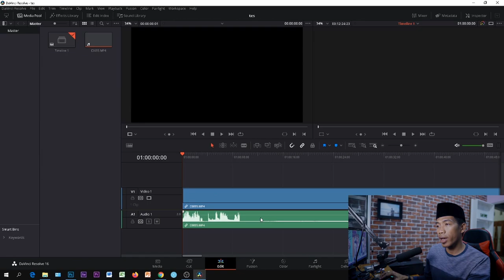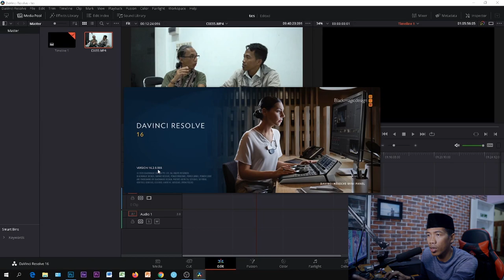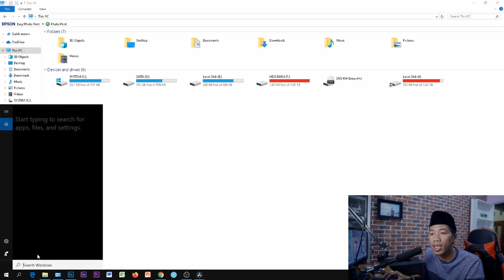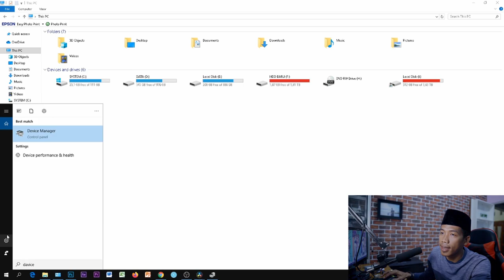TUTORAIL DAVICI RESOVE 16 CLOSE PROGRAM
ini merupakan pengalaman pribadi saya apa bila anda menemui masalah yang sama boleh ikuti tutorial  video diatas.